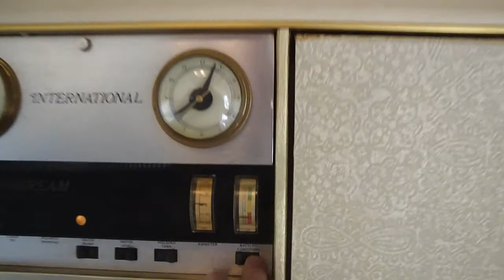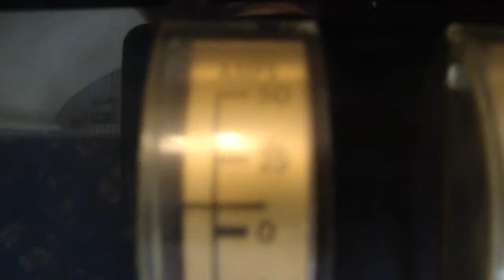New LED lights in Queenie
Our new LED light in the living area of Queenie ran 24 hrs a day for 5 days and the light was still shining.  The battery was showing the draw.  We will definitely replace the bulbs in the other 2 lights with LED lights.